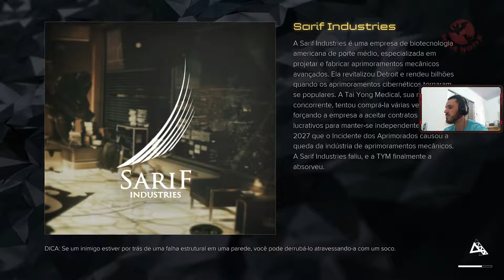Deus Ex Mankind Divided #08 - Mãe Russia, chamando [PT-BR]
Gameplay do último jogo da franquia Deus Ex lançado para PC, PS4 e Xbox One, legendado e dublado em português do Brasil!

Config do canal:

16 GB dual channel Corsair Vengeance 2400 MHz

Mais importante do que seu like, é seu comentário! ;)